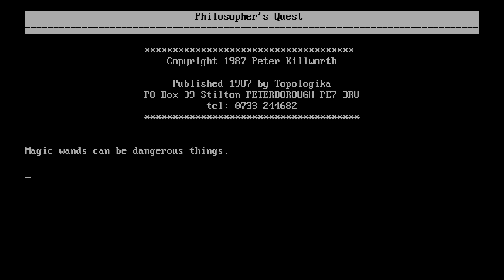Random DOS Game Show #717: Philosopher's Quest (1987)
A late eighties port of an interactive fiction game from the seventies, Philosopher's Quest is one of the oldest games on the channel and was doubtlessly an inspiration for all interactive fiction to come! This text-based adventure has you overcoming a series of increasingly fiendish puzzles. Or dying repeatedly because you stumble around in the dark or take too many items at the beginning like Lawnie did. Well-written and executed!